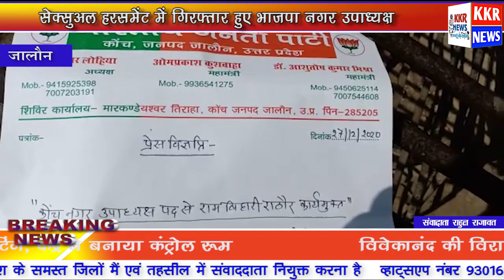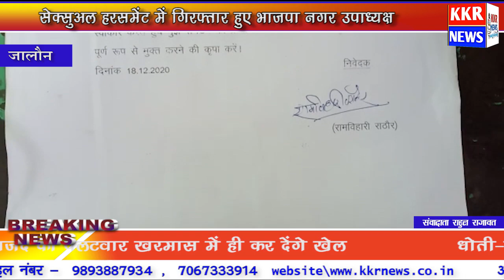सेक्सुअल हरसमेंट में गिरफ्तार हुए भाजपा नगर उपाध्यक्ष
जालौन में पुलिस ने कोंच नगर के भाजपा उपाध्यक्ष को नाबालिग के साथ सेक्सुअल हैरेसमेंट करने के मामले में गिरफ़्तार किया है, पुलिस ने भाजपा नगर उपाध्यक्ष के खिलाफ यह कार्यवाही नाबालिक की शिकायत के बाद की है, जहां पुलिस ने भाजपा नेता के घर पर छापेमारी करते हुये गिरफ्तार किया साथ ही घर से एक हार्ड डिस्क भी बरामद की है, जिसमें पुलिस को कई वीडियो भी मिले है, जिसमें आरोपी नाबालिग और महिलाओं का यौन उत्पीड़न कर रहा है। पुलिस ने तत्काल मुकदमा पंजीकृत करते हुए आरोपी का मेडिकल कराते हुए जेल भेज दिया।
पूरा मामला कोंचच कोतवाली क्षेत्र के भगत सिंह नगर का है, जहां पर पुलिस ने भाजपा नगर उपाध्यक्ष राम बिहारी राठौर को सेक्सुअल हरासमेंट के मामले में गिरफ्तार किया है, पुलिस ने यह कार्रवाई दो नाबालिग की शिकायत पर की है, जिन्होंने कोंच कोतवाली में प्रार्थना पत्र देते हुए बताया था कि भगत सिंह नगर निवासी राम बिहारी राठौर उनको घर में बुलाकर उनका यौन उत्पीड़न करता था, इस शिकायत पर पुलिस ने त्वरित कार्रवाई करते हुए भाजपा नगर उपाध्यक्ष राम बिहारी राठौर को घर से गिरफ्तार कर लिया, साथ ही पुलिस ने घर की तलाशी ली तो पुलिस को वहां से एक हार्ड डिक्स, लैपटॉप तथा डीवीआर भी बरामद हुई है, जहां पुलिस ने उसकी जांच की तो उसने कई ऐसे अश्लील वीडियो नाबालिग और महिलाओं के मिले हैं, जिनका भाजपा नगर उपाध्यक्ष यौन उत्पीड़न करते थे। जिस पर पुलिस ने उस हार्ड डिक्स, लैपटॉप और डीवीआर को ज़ब्त कर लिया है साथ ही भाजपा नगर उपाध्यक्ष के खिलाफ कार्रवाई करते हुए गंभीर धाराओं में मुकदमा भी पंजीकृत कर लिया। यह मामला सामने आने के बाद भाजपा में हड़कंप मच गया, वहीं पुलिस ने आरोपी का मेडिकल के कराते हुए उसे जेल भेज दिया है।
इस मामले में जालौन के अपर पुलिस अधीक्षक डॉ अवधेश कुमार सिंह का कहना है कि दो अलग-अलग मामले कोंच कोतवाली में आए हुए थे, जिन पर मुकदमा पंजीकृत किया गया है साथ ही छापेमारी करते हुए लैपटॉप, हार्ड डिक्स, डीवीआर बरामद हुई है, जिसमें अश्लील वीडियो मिले हैं, जिस पर तत्काल कार्रवाई करते हुए मुकदमा पंजीकृत किया गया है, जब उनसे पूछा गया है कि आरोपी किसी पार्टी से है, तो उन्होंने कहां कि अभियुक्त अभियुक्त होता है, उस बारे में वह टिप्पणी नहीं कर सकते हैं, इसके अलावा वह पूरे प्रकरण की जांच कर रहे हैं, जिससे और भी मामले सामने आ सकते हैं।
वहीं पकड़े गए आरोपी भाजपा नगर उपाध्यक्ष रामबिहारी का कहना है कि उसे फंसाया जा रहा है, उसने चोरी का मुकदमा उन लड़कों के खिलाफ लिखाया था, जिस कारण उसे फंसाया जा रहा है। बता दे कि आरोपी रिटायर्ड कानून को भी है, और वह भाजपा में कई वर्षों से राजनीति कर रहा था, जिसे नगर उपाध्यक्ष बनाया गया था। फिलहाल पुलिस मामले की जांच में जुटी है और आगे की कार्रवाई करेगी।

बाईट:-1- राम बिहारी राठौर (आरोपी)
बाईट:-2- डॉ अवधेश कुमार सिंह (अपर पुलिस अधीक्षक जालौन)

राहुल राजावत, जालौन उत्तर प्रदेश